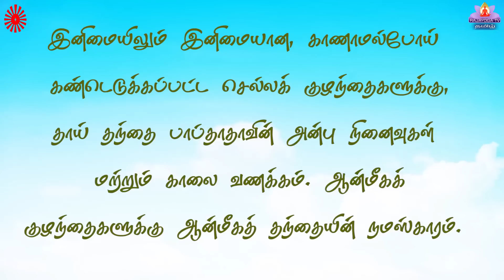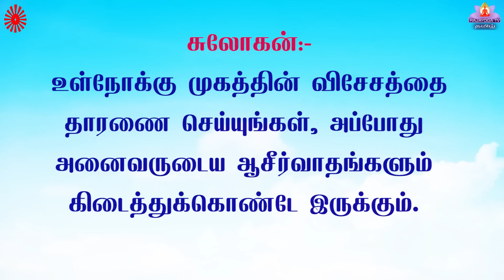01 04 23 காலை முரளி Tamil Murali mp4